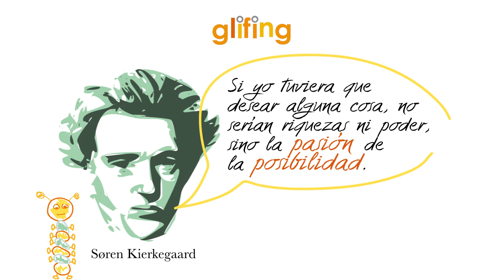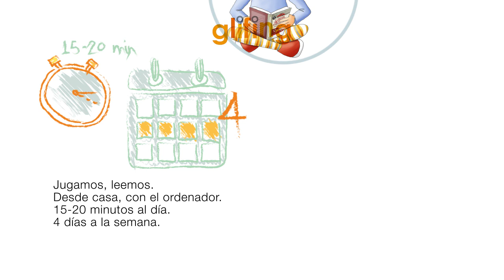Glifing en 1 minuto y medio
Presentación Promocional Glifing